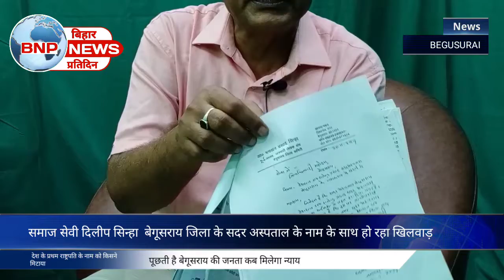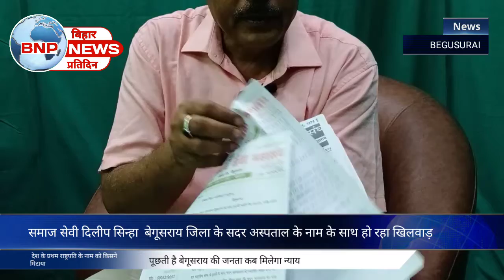देश के प्रथम रा्ट्रपति के नाम पर बना बेगूसराय सदर अस्पताल परंतु आज ये नाम विलुप्त हो गया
देश रत्न डॉ राजेन्द्र प्रसाद सदर अस्पताल बेगूसराय का नाम साजिशपूर्ण ढंग से बदलकर सदर अस्पताल बेगूसराय रख दिया गया जो कि देश रत्न डॉ राजेंद्र प्रसाद जी का अपमान करना हुआ इस मुहिम के संचालक है  बेगूसराय की मजबूत आवाज  दिलीप  सिन्हा जी
समाज सेवी ।